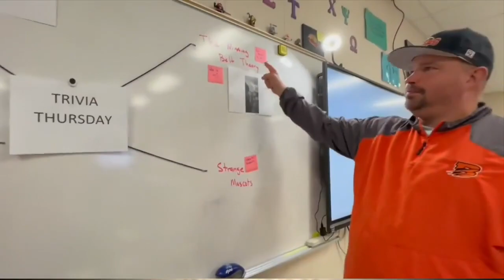The Story Behind Byron's Biggest Fans